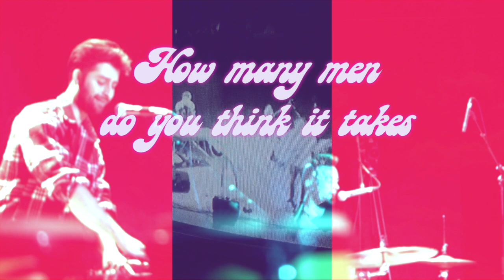Wilding - Dirty Dream Balloon (Music Video)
*Roll up, roll up - we've shambience in spades, balloon trips and peep shows and candy floss clouds. Won't you join us on this flight?*

Video created by LIGHTERTHIEF

Taken from the EP 'Soul Sucker' AVAILABLE EVERYWHERE YOU COULD WANT IT NOW.